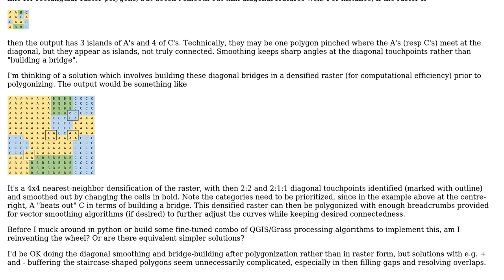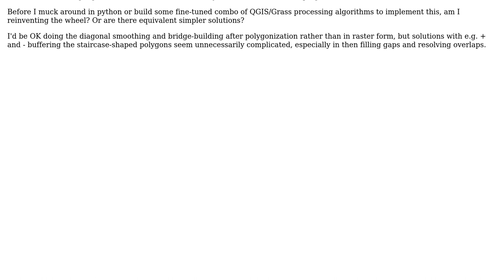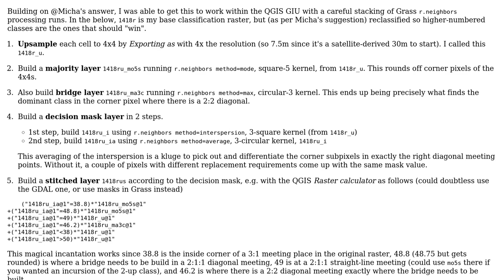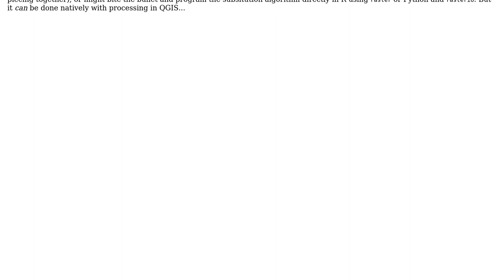GIS: Densify and smooth out categorical raster with diagonal neighbors (2 Solutions!!)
GIS: Densify and smooth out categorical raster with diagonal neighbors

With thanks & praise to God, and with thanks to the many people who have made this project possible! You are responsible for your own actions.